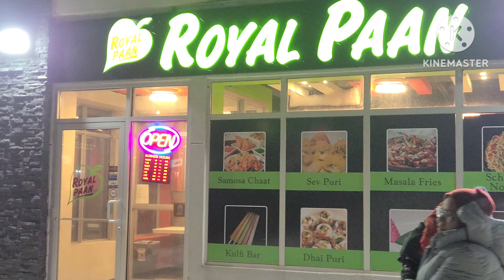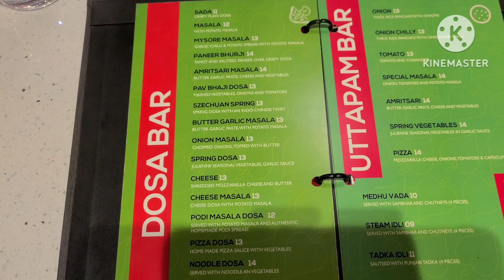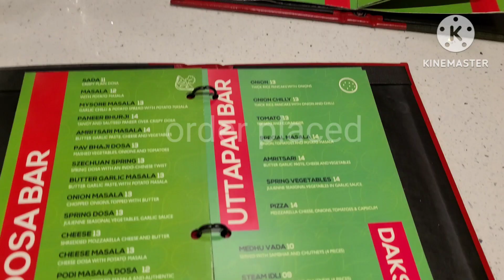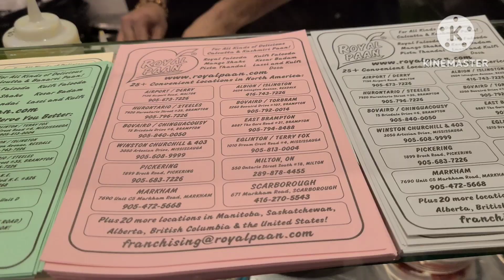|Canada મા ભારતીય ખાવાનું આજે તો મજા આવી|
aaj Bachho ki zid thi ki hame dosa khana hai to phir ham saskatoon me Royal Paan restaurant me gaye . Royal Paan saskatoon me naya fast food restaurant open hua hai. humne bahut enjoy kia , Restaurant ki service bahut fast thi aur khana bi achha tha . hum ne Pani pudi, Vadapav aur Schezwan Dosa try kia bahut badhiya experience raha everyone visit this place once you will love it.